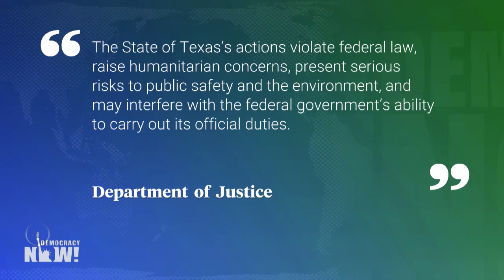DOJ Threatens to Sue Texas Governor Greg Abbott for Barrels Wrapped in Razor Wire in Rio Grande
The U.S. Justice Department is threatening to sue the state of Texas after Republican Governor Greg Abbott installed barrels wrapped in razor wire in the Rio Grande in an attempt to block migrants from crossing the river. This comes just after a whistleblower state trooper at the Texas Department of Public Safety recently protested the state's inhumane policies in a letter to superiors. "What's happening at the border in Texas right now is criminal," says Democratic Texas Senator Roland Gutierrez. "There's state crimes, there's federal crimes, and there's international crimes."